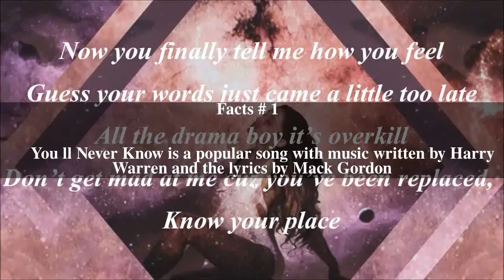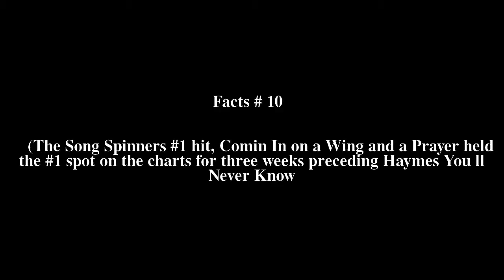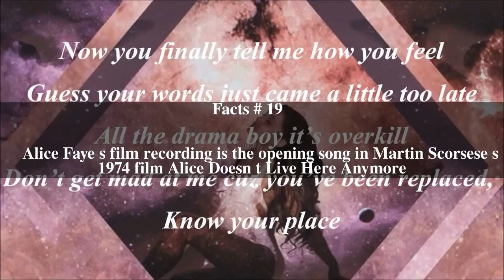You'll Never Know Top # 23 Facts